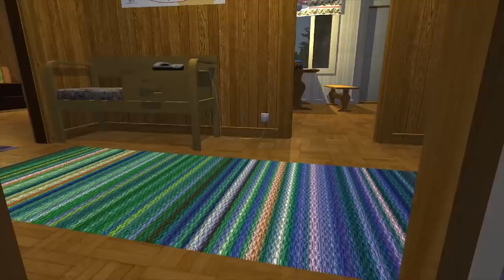MY SUMMER CAR - VIDA DO IÔIÔ #1- MEU TIO ME DEIXOU SOZINHO!